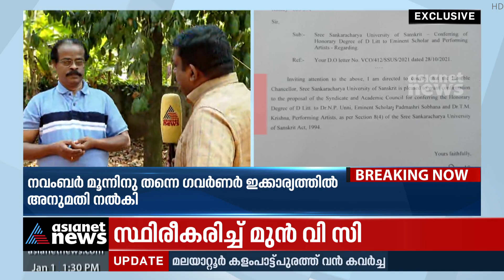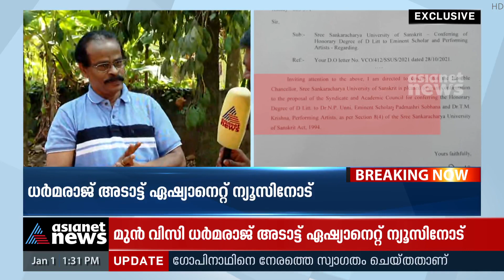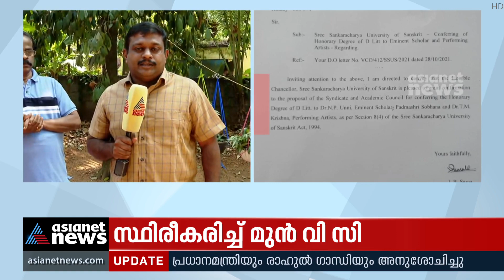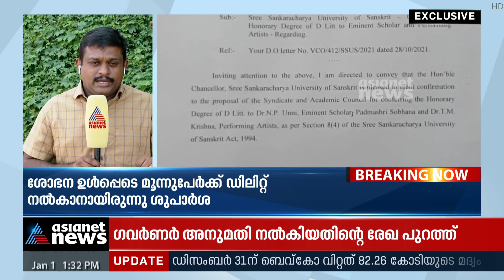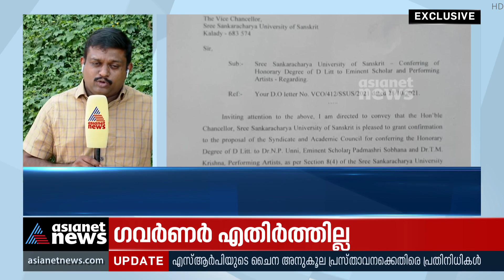കാലടി സർവ്വകലാശാല ഡിലിറ്റ് ശുപാർശയിൽ ആശയക്കുഴപ്പമില്ലെന്ന് മുൻ വിസി | Kalady University | D Litt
'വാർത്ത ശുദ്ധ അസംബന്ധം. ശോഭനയടക്കമുള്ള മൂന്ന് പേരുടെയും പേരുകൾക്ക് ഗവർണർ അംഗീകാരം നൽകി',  കാലടി സർവ്വകലാശാല മൂന്ന് പേർക്ക് ഡിലിറ്റ് നൽകാനുള്ള തീരുമാനം ഗവർണർ എതിർത്തുവെന്ന വാർത്ത തെറ്റെന്ന് അന്നത്തെ വിസി ധർമ്മരാജ് അടാട്ട്.
Kalady university former VC about D Litt issue.